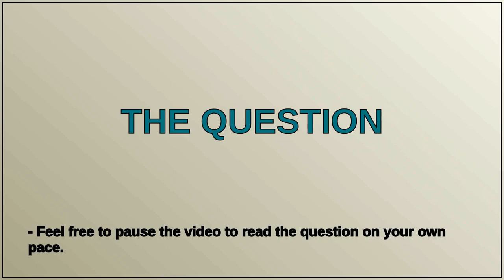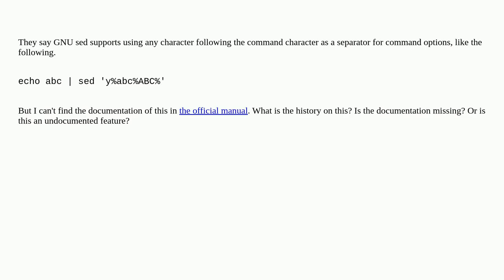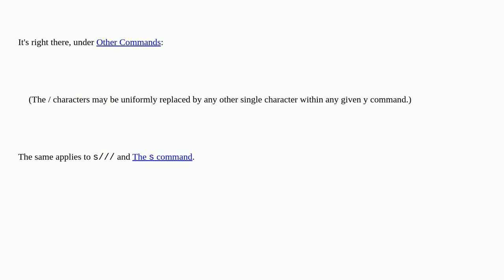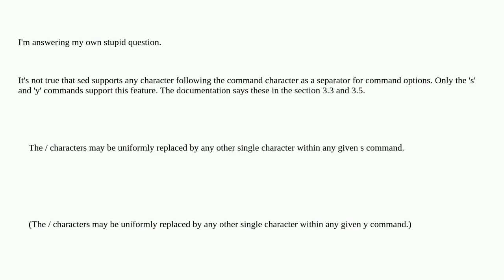What's the history on the option separator of GNU sed?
A special thanks goes out to the community

  sed linux